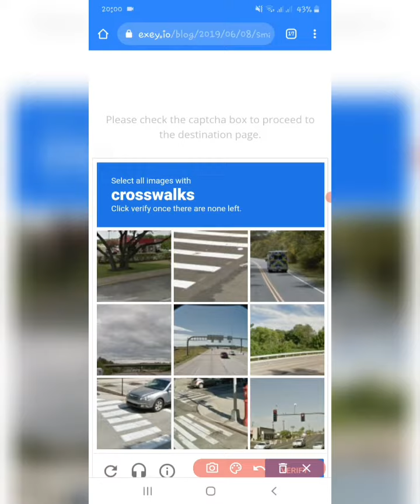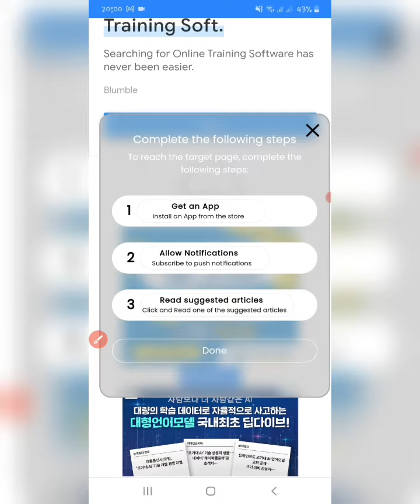❤✅🔥 Golden Betting Tips 🆕️ | تطبيق ذهبي للربح من مراهنات المباريات 👏